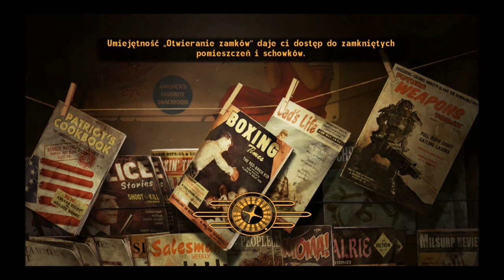Fallout New Vegas vs Mój komputer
Film wrzucam na tym kanale (bo mogę!!). Nie ma dźwięku bo jak włączam nagrywanie go to strasznie buczy dźwięk. 25-40 fps na wysokich z nagrywaniem programem Fraps. Action! na XP nie działa, więc niedługo kupuję Windows 7. Wtedy to z 40-50 fps przy nagrywaniu nawet będzie.:D